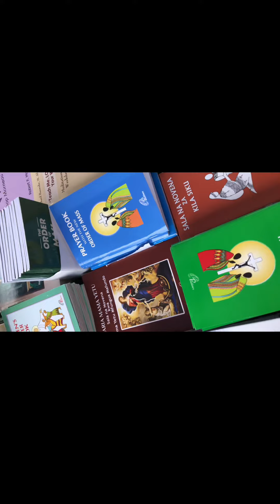GREG’S FIRST ENGLISH MASS ⛪️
We actually like to document some of these moments cause they always make a difference…. Have a blessed moment y’all
      Fortune_and_Gregor
PS: This is our first YouTube channel and we hope to get better as we go on
Much love ❤️